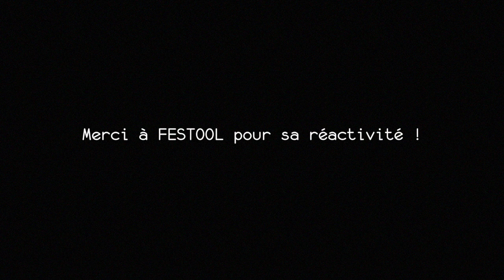Replacing the connector housing on a Festool TS 55 REBQ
Replacing the connector housing (where the plug-it socket is connected to the 230v power supply) on a plunging saw Festool TS 55 REBQ Following the failure of a connection pin on the original model.

Replacement part fitted by myself because the machine was no longer under warranty. I would like to thank my interlocutors at Festool for providing me with the correct part and helping to solve my problem.

Remplacement du boîtier de connecteur d'une Festool TS 55 REBQ

Remplacement du boîtier de connecteur (là où l'on connecte la prise plug-it pour l'alimentation 230V) sur une scie plongeante Festool TS 55 REBQ suite à la casse d'une broche du modèle d'origine.

Remplacement effectuée par mes soins parce que la machine n'était plus sous garantie. Je tiens tout de même à remercier mes interlocuteurs chez Festool pour m'avoir fourni la pièce et aider à solutionner mon problème très rapidement !